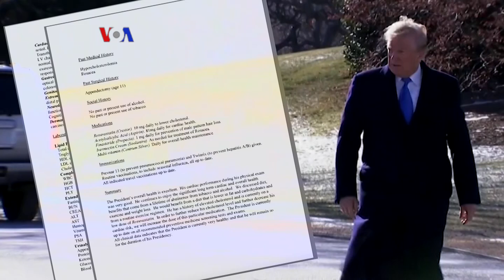Presiden Trump Dinyatakan Sehat Fisik dan Mental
Setelah melakukan pemeriksaan medis, dokter Gedung Putih menyatakan Presiden Trump dalam keadaan fisik dan mental yang sehat. Sebelumnya sempat muncul kekuatiran akan kesehatan mental Presiden Trump. Pasca dirilisnya buku yang menggambarkan kekacauan di Gedung Putih.